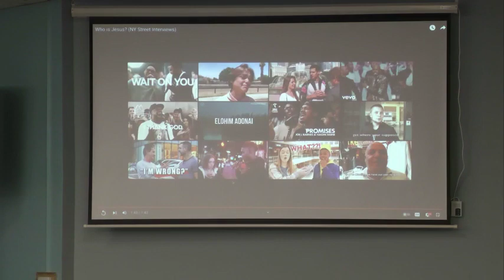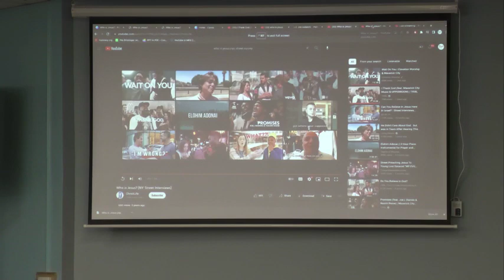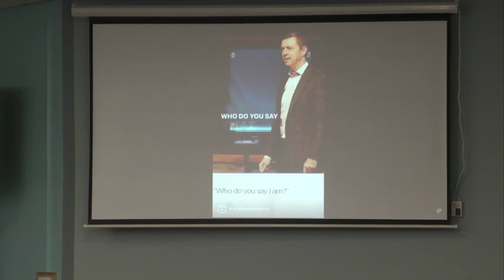Who is Jesus? - Robyn Young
Welcome to TOGAC!
Enjoy the service with us!